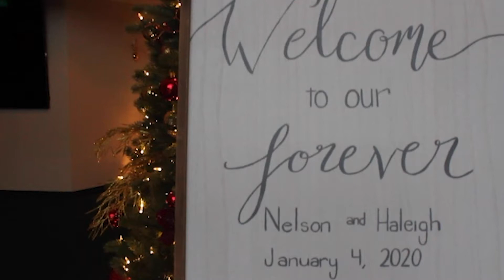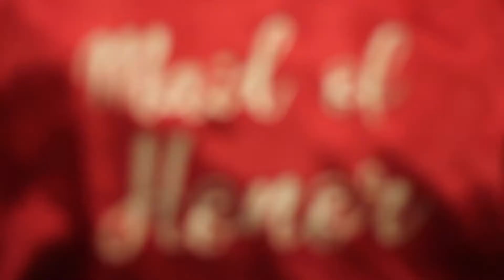Nelson & Haleigh Molnar Wedding Ceremony January 4th, 2020